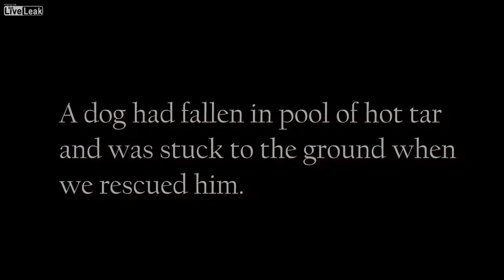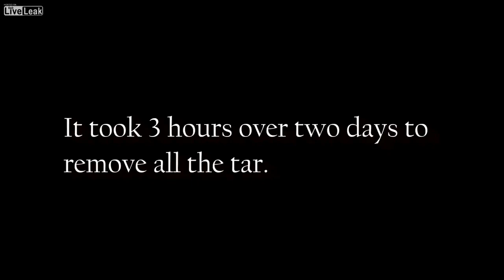Cпасение несчастной собаки, упала в смолу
Animal Aid Unlimited has released a video showing the rescue of an unfortunate dog that fell into hot tar. According to the animal rescue agency, the hot tar had cooled and 'become hard as a rock'. Over the course of two days, the rescuers were finally able to set the dog free.